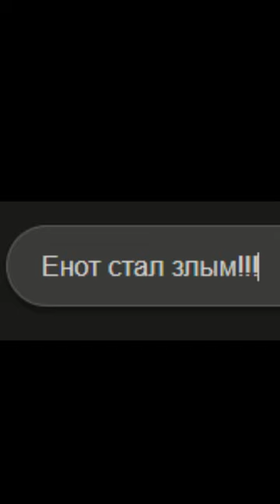Angry raccoon/Злой енот#animal s#shorts